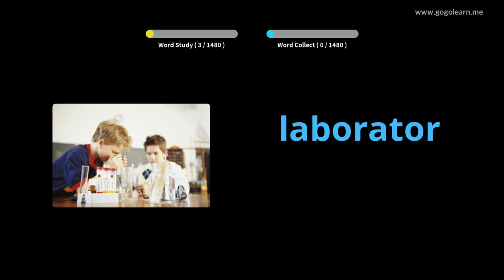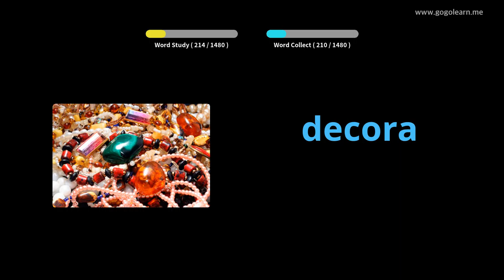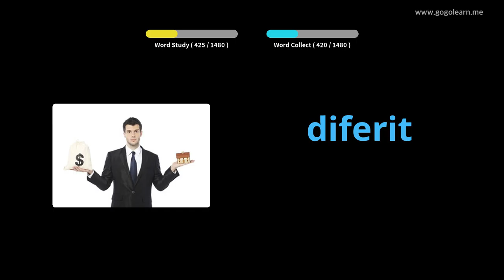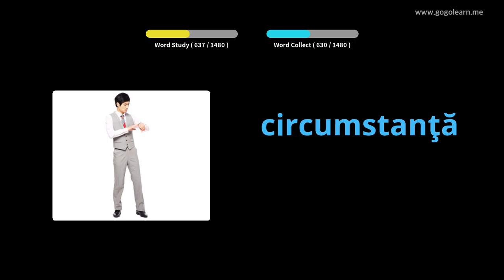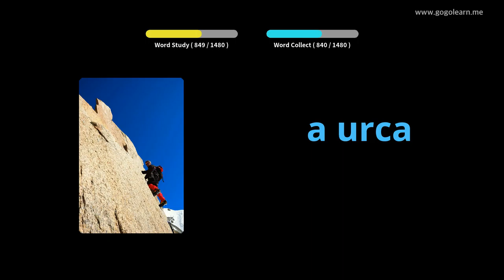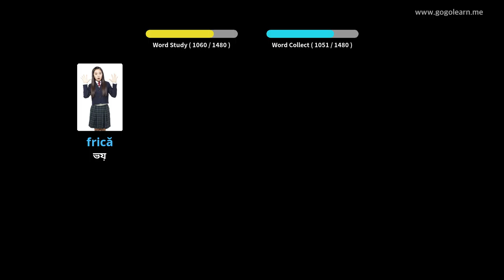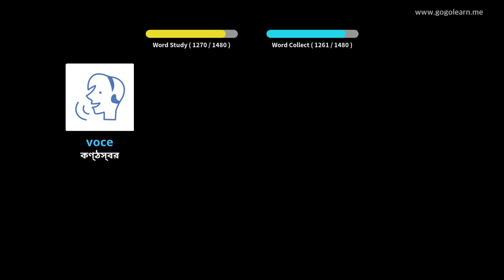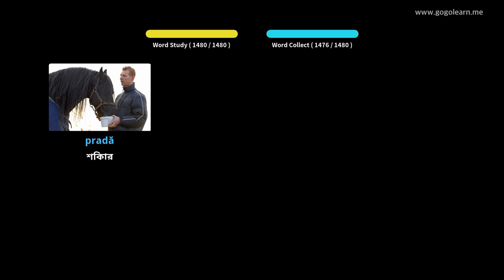রোমানিয়ান শব্দভাণ্ডার বেসিক | Golearn